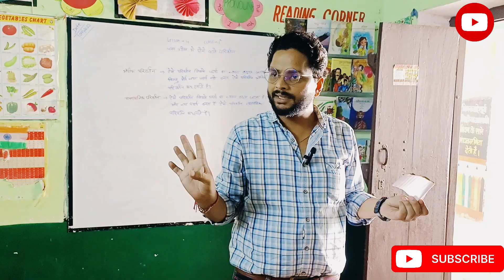भौतिक और रासायनिक परिवर्तन (ऐसा पढ़ाएंगे कभी भूल नहीं पाएंगे)।।class 6 science।। learn with activity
physical and chemical change and representing chemical change grade 10,
why burning of candle is both physical and chemical change,
physical and chemical change class 7th science,
physical and chemical changes class 7 notes,
physical and chemical change class 9th,
physical and chemical changes class 7 questions and answers,